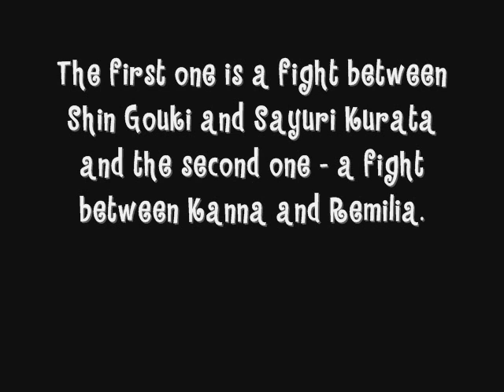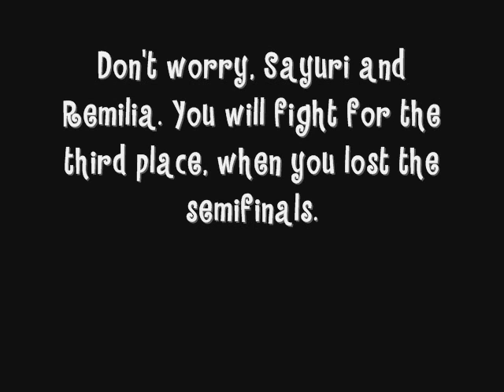Some Random 1-on-1 MUGEN Tournament - The semifinals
These are the battles of the semifinals. You will find out more, if you are watching this MUGEN video. The winners will fight in the final match, but the losers will fight for the third place.
Starring:
Shin Gouki by P.o.t.S
Sayuri Kurata by Rogue
Kanna Binomikoto by Mikage
Remilia Scarlet by Nachel

Stages and music:
-Fight 1:
Stage: King of Fighters 1999 - Underground sewer lift
-Fight 2:
Stage: Underworld